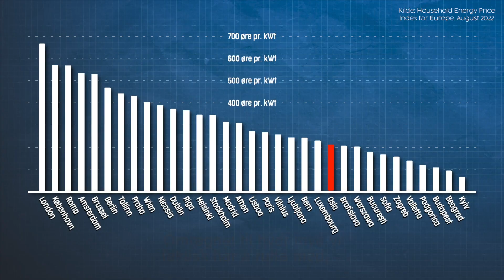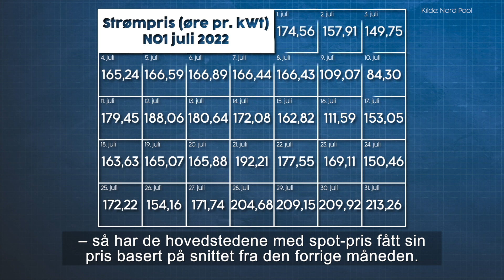Norske strømpriser blant de billigste i Europa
Strømprisrekorder kommer på rekke og rad i 2022. Likevel ender norske husholdninger opp med å betale mindre for hver kilowattime enn de fleste husholdninger i Europa.